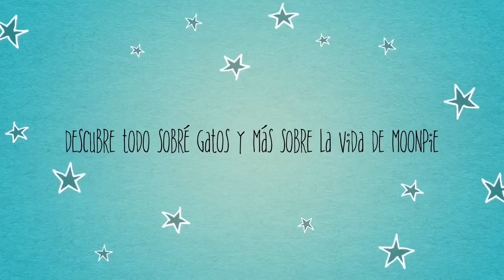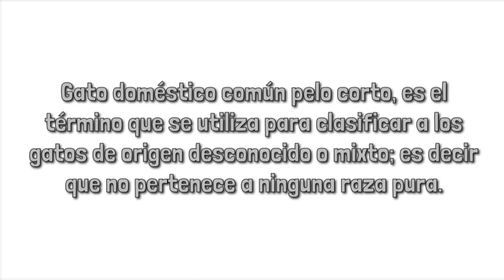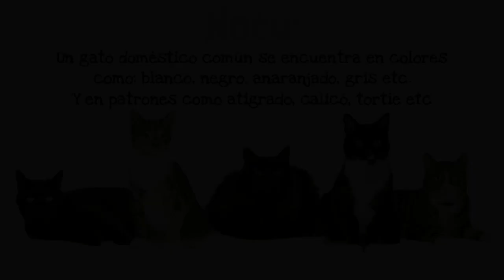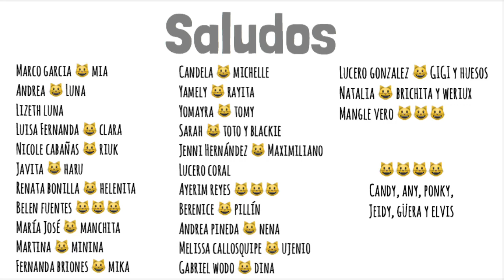¿Que raza de gato es Moonpie?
Es domingo de noche y pensé que ya casi no tenia el video de esta semana 😱😱😱
Pero finalmente lo logré... 😊 hoy hablaremos sobre qué raza de gato es Moonpie así que espero que este vídeo les guste, los queremos mucho amigos cuídense y nos vemos pronto.